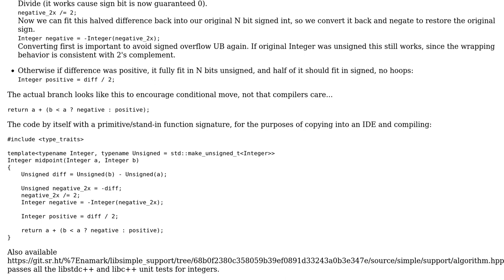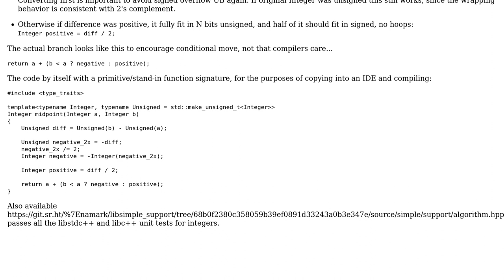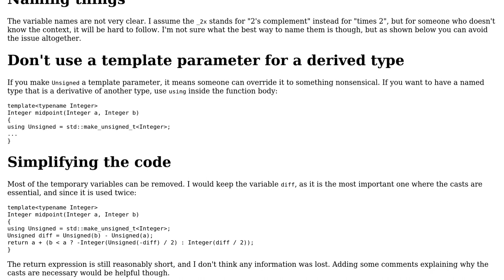Integer version of c++ standard library midpoint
With thanks & praise to God, and with thanks to the many people who have made this project possible! | Content (except music & images) licensed under CC BY-SA | Music | Images & others | With thanks to user Toby Speight user namark user G. Sliepen and the Stack Exchange Network Trademarks are property of their respective owners. You are responsible for your own actions.